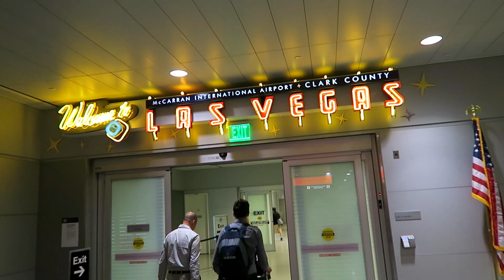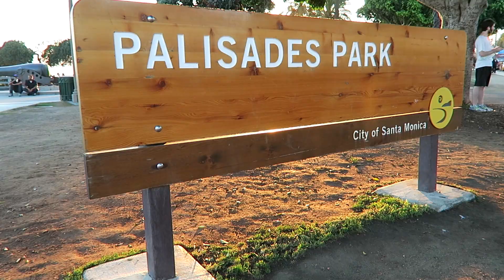Santa Monica Sunset | Evan Edinger Travel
I flew to LA and caught the Santa Monica sunset just in time. It's my favourite place in the world!
►Be sure to like the video if you liked it!